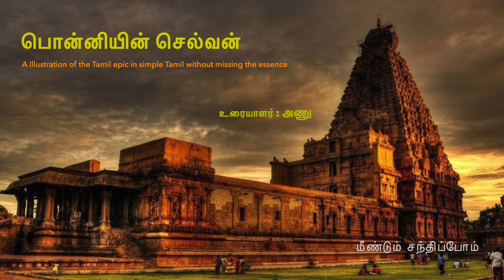Ponniyin Selvan |Part -2 Chapter 53 by Anu Prema